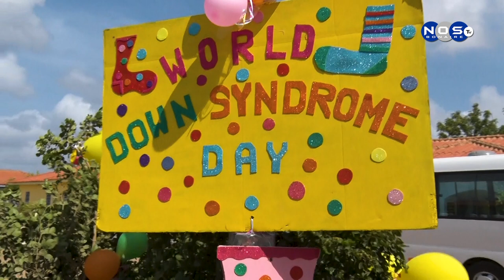2| Dia internashona di Down Syndrome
Seguidamente nos a kombersa ku Edilse Goeloe Direktor di FKPD kende a konta e importansia di e dia aki, sigur pa loke ta trata e trabou grandi ku tin pa yega na aseptashon di nos muchanan spesial.